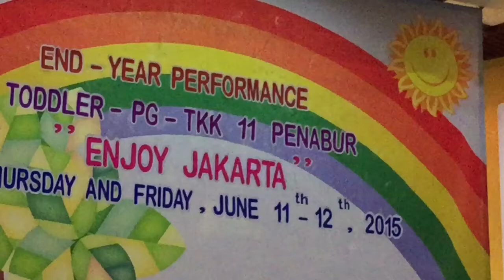Enjoy Jakarta by TKK 11 PENABUR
End year performance by TKK 11 PENABUR, 11 Juni 2015. Theme "Enjoy Jakarta", located in GKI Surya Utama, supported by all students and teachers for all parents of TKK 11 PENABUR.